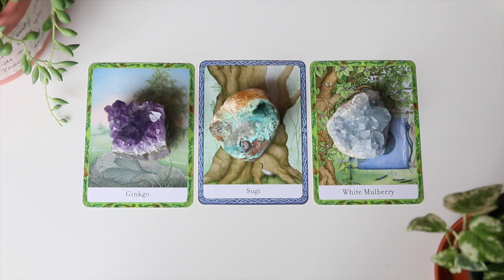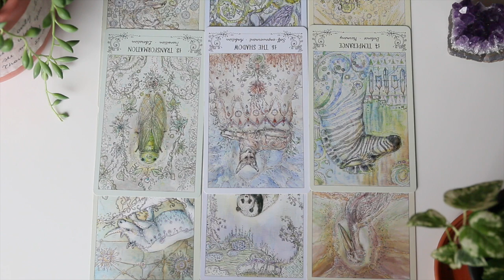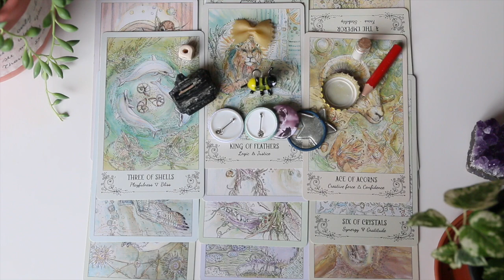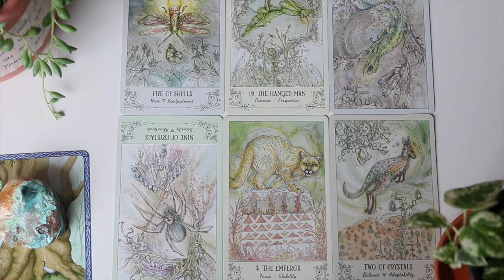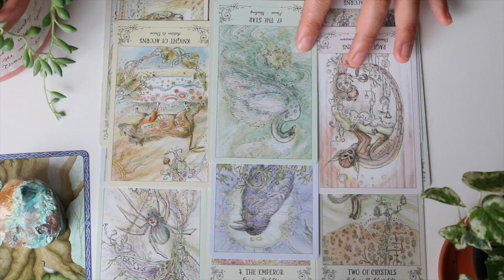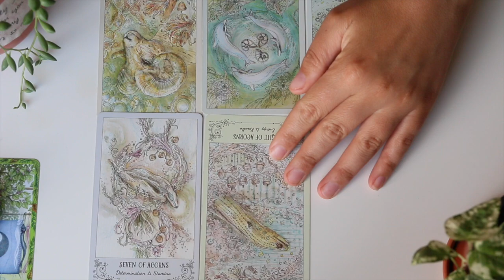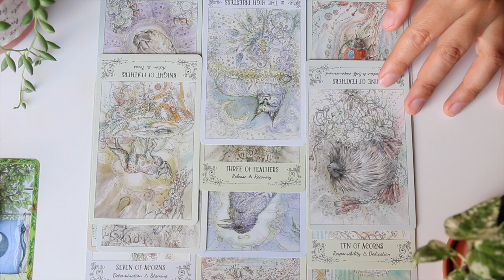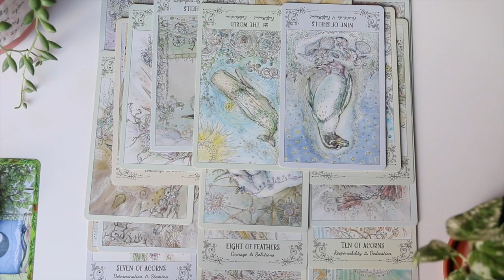💕 YOUR NEXT RELATIONSHIP 💕 who will you be with and when/how will you meet - Pick A Card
We're always curious to find out who will be the next person we're going to have a relationship with right?:) this video will help you distinguish that person by observing some of their treats (positive or negative) as well as some of the conditions of the location and the moment when you're going to meet (or you met already). There are also gonna be some informations regarding their possible initials of their names.

Hi my beautiful star seeds, my name is Daniela, I'm the creator behind Ocean Jasper, I'm so happy to deliver to you today's video, remember it's a timeless reading so no matter what day you're going to click onto this video, it will apply to your current situation. There are 3 piles to choose from, so here are the timestamps:

🌿 TIMESTAMPS 🌿

- Ginko + Amethyst 2:03
- Sugi + Unknown stone 29:21
- White mulberry + Celestite: 50:06

I'll be very happy to know what's going on in your life I'll and reply asap to each one of you!

🌱 PRIVATE READINGS 🌱
I'm finally available again to offer private readings, you can book one with me at the following EMAIL: providing your name, the name of your person if it's a romantic reading, the type of reading (how many question you need and if it's an emergency reading or not) plus a brief description of your questions/situation.

only after you receive my answer and a confirm to your first email. Once the payment will be received I'll start working on your reading which will take approximately 48h before being delivered (or 24 h if you need an emergency reading).

The video reading will be sent in form of a link directing you to an UNLISTED VIDEO on my channel which only you will have access to.

Bare in mind that the only days I'll be free to deliver a private reading are from THURSDAY TO SUDNAY and I will be able to accept only 4 readings per week so BOOK YOUR SLOT IN TIME:)

🌱  PRICES 🌱
- 1 question (20 minutes video) 24€
- 2 questions (40 minutes video) 42€
- 3 questions (60 minutes video) 58€
Emergency video (24h delivery) will need an extra 5 €  for 1 question, extra 7€ for 2 questions and extra 11€ for 3 questions.

- USA
- The wisdom of trees oracle, USA amazon

🌱 DONATIONS / WISHLIST 🌱 if you feel guided to nourish and support the channel with a donation or by gifting a deck these are the links to use, thank you so much for your generosity, it's immensely appreciated and you'll receive a big shout out in my intros:)

Remember this is only a GENERAL reading so it may or may not resonate with everyone, take only what feels right for you and let go of the rest:) Always trust your INTUITION.